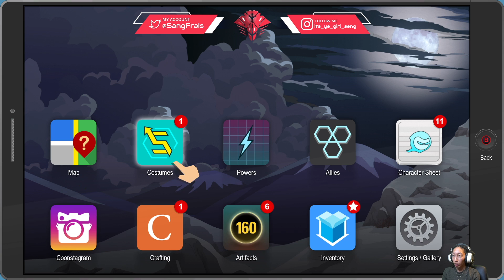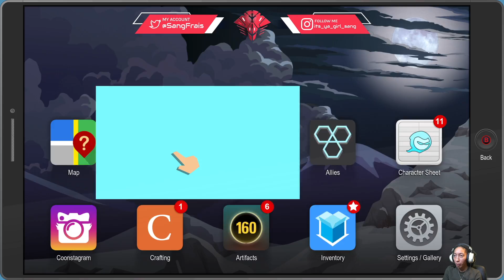SOUTH PARK: THE FRACTURED BUT WHOLE EP. 10 | TOWELIE NEEDS A "BREAK"!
We finally get to medicinal fried chicken and run into Towelie who seems like he really needs a break.